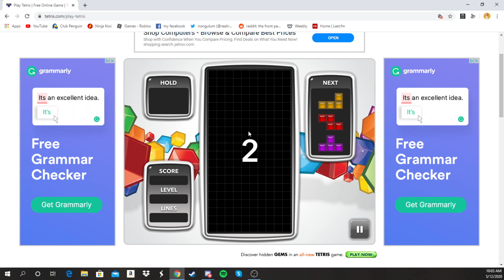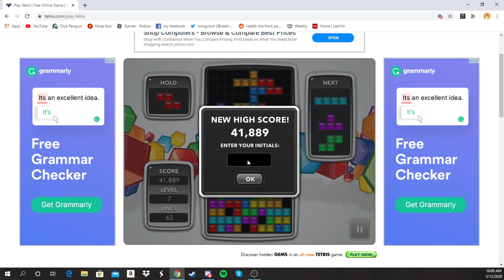tetris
this is a video to show that i am the best a tetris